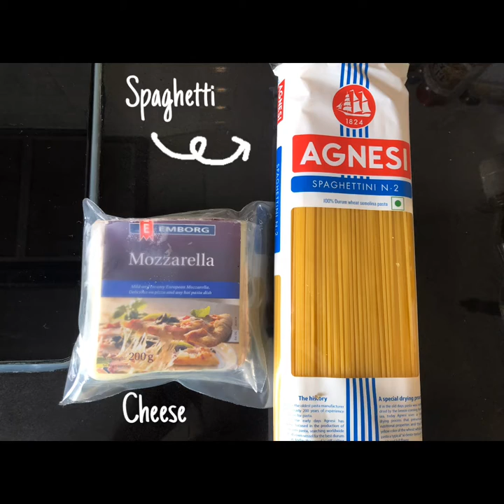Thai Al dente spaghetti style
Aldente spaghetti no 2 with Thai basil leaves with soybean oil